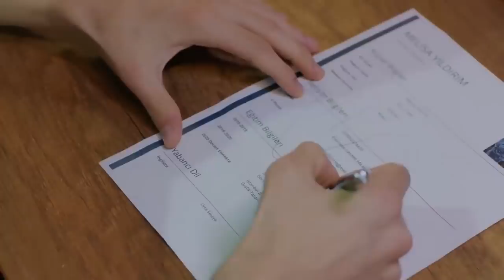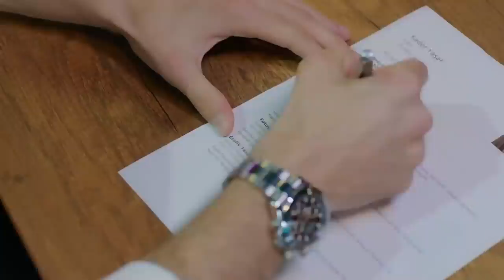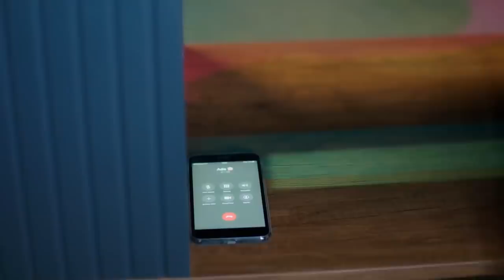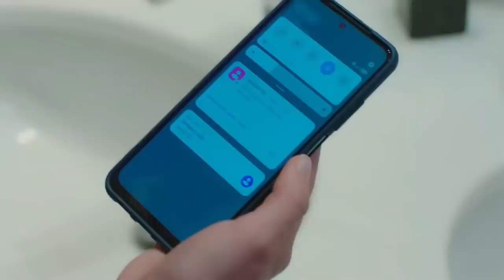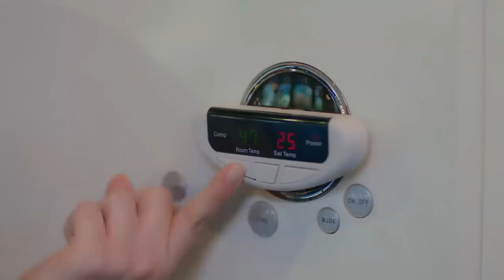1.000.000 Aboneye Özel Kıskananlar Çatlasın Videosu - Baht Oyunu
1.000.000 Aboneye Özel Kıskananlar Çatlasın Videosu - Baht Oyunu

Birbirlerine aşık olduklarından hepimizin emin olduğu ama kendilerine itiraf edemeyen çılgın çiftimiz AdBor için tüm kıskanma, aşkımsı meşkimsi sahneleri sizler için bir araya getirdik. Çünkü neden olmasın. 💅